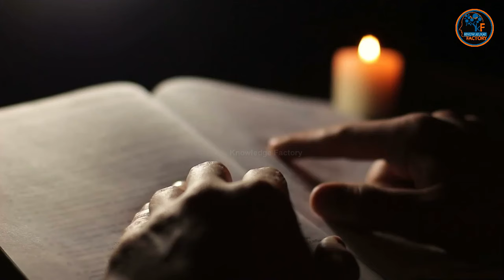According To Bible When Yjaouj Majouj Will Be Free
This Video is about According To Bible When Yjaouj Majouj Will Be Free
Produced by : Ali Akram
Voice Over : Muhammad Ilyas
SEO & Script : Hasnain Tayyab
__/LINKS\_